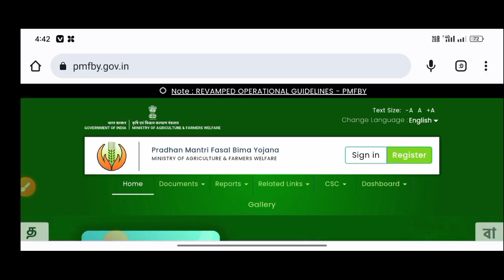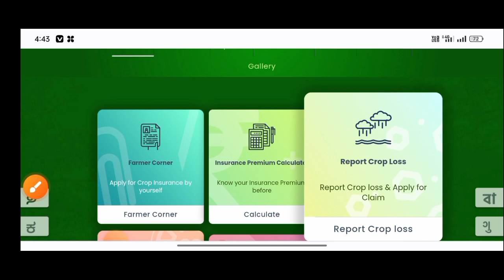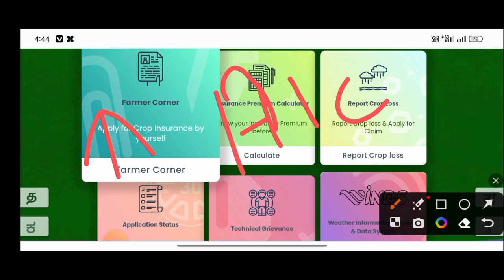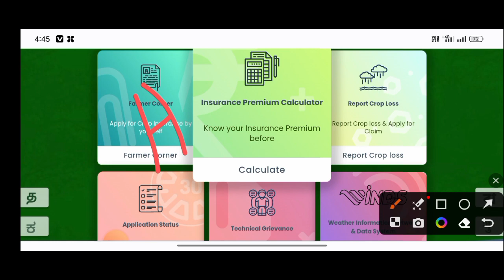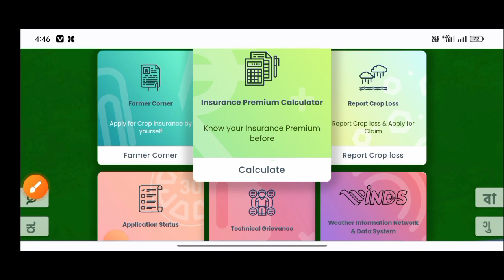Pradhan Mantri fashal bima yojana money transfer 2023// fashal bima money// fashal bima yojana money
Pradhan mantri fasal bima yojana money transfer
pradhan mantri fasal bima yojana claim status
pradhan mantri fasal bima yojana online apply
pradhan mantri fasal bima yojana kya hai